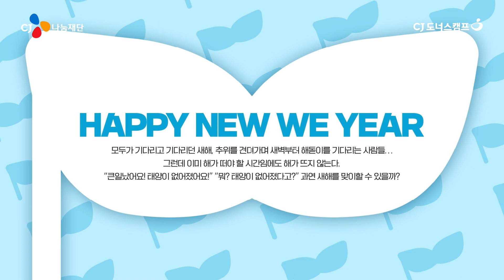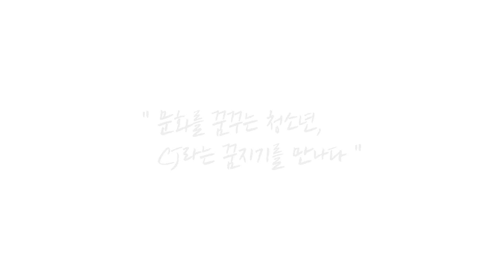[SHOWCASE 공연부문] 조커 : 큰일났어요! 태양이 없어졌어요! Happy New We Year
🎪Happy New We Year

모두가 기다리고 기다리던 새해, 추위를 견뎌가며 새벽부터 해돋이를 기다리는 사람들… 그런데 이미 해가 떠야 할 시간임에도 해가 뜨지 않는다. “큰일났어요 ! 태양이 없어졌어요!" “뭐? 태양이 없어졌다고?" 과연 새해를 맞이할 수 있을까?